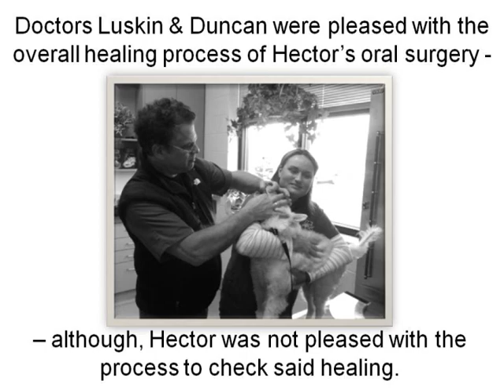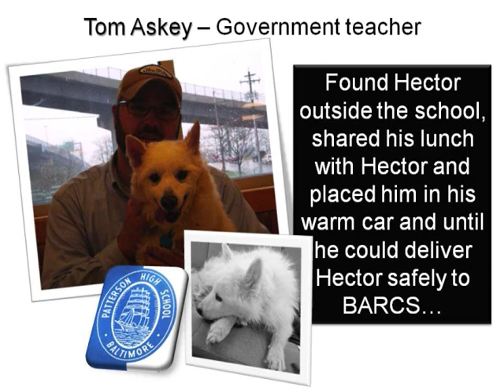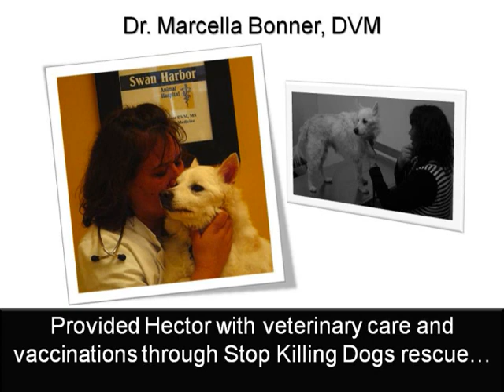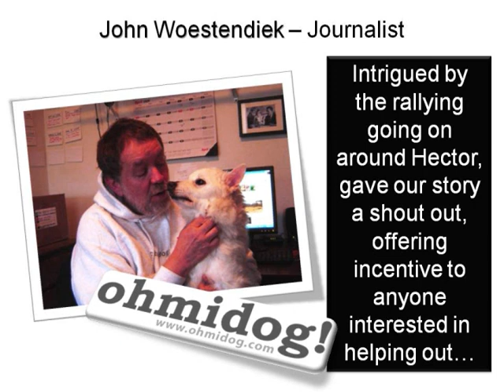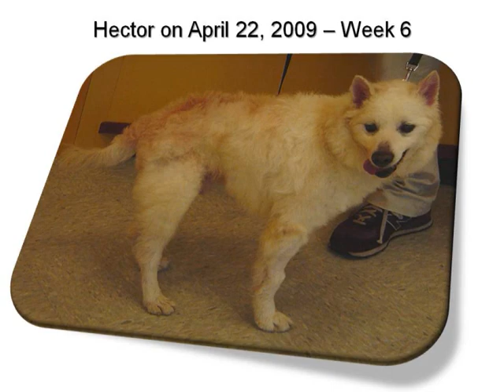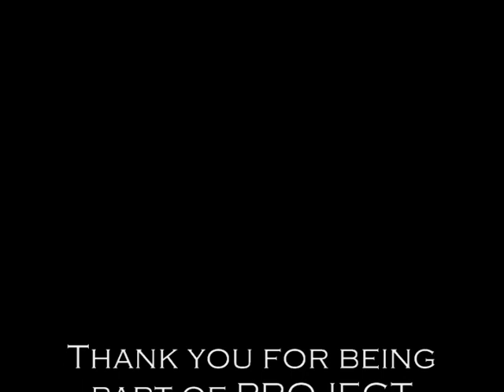PROJECT PET Rehabilitating Hector WEEK 6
The final installation of a six-part, six-week documentation of a rescued American Eskimo in Baltimore, MD, rehabilitating with the help of raw diet dog food and a crew of wonderful individuals.